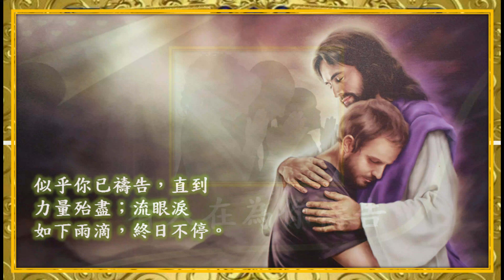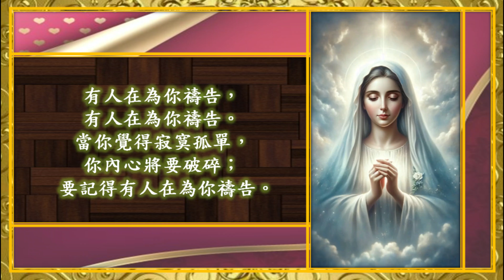有人在為你禱告 ( 國 ) Lambert Lai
人在為你禱告 ( 國 )  Lambert Lai

似乎你已禱告，直到力量殆盡；
流眼淚如下雨滴，終日不停。
主關心、而且瞭解，你能忍受多少？
祂將告訴別人為你禱告。

有人在為你禱告，有人在為你禱告。
當你覺得寂寞孤單，你內心將要破碎；
要記得有人在為你禱告。

是否你正處在狂風暴雨之中，
你的船支離破碎疲倦失意？
別失望，此時此刻，有人為你禱告；
寧靜平安將要進入你心．